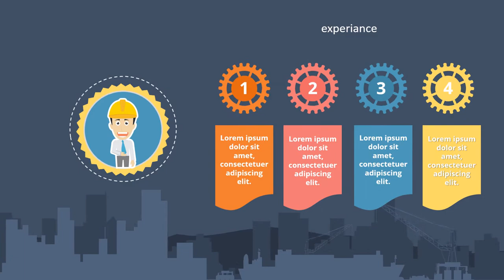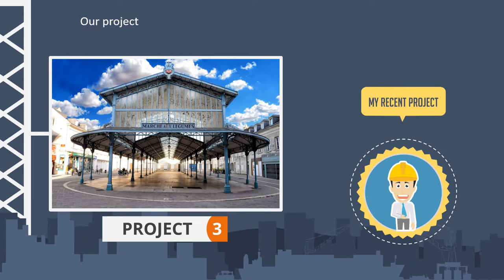Jasa Produksi Video Pemasaran Produk Konvensional, Hasil Bumi dll ; Hub Kami di Kebagusan, Jakarta